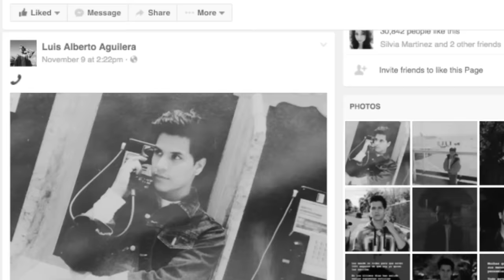La Vida de Luis Alberto Aguilera Ahora es Figura Publica!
La Vida de Luis Alberto Aguilera Ahora es Figura Publica! Ya tu vida es publica y te gusta o no te gusta? Comenta, Saludalo y Subscribete para mas videos!

"Video Clip Cortesia de Telemundo"

2016 OTV Networks | Caraveomedia Studios